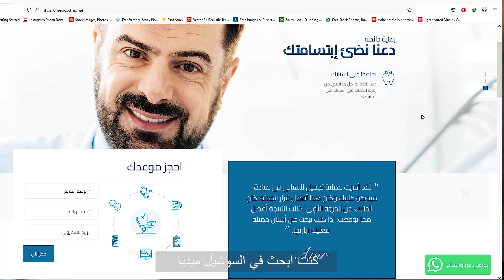Missing Teeth Replacement